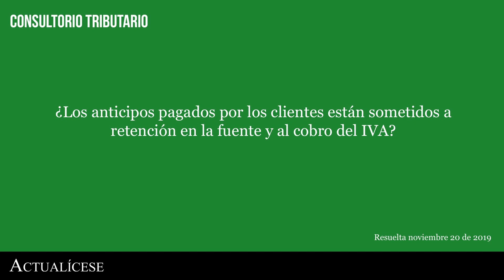Cobro del IVA y la retención en la fuente sobre el pago de anticipos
¿Los anticipos pagados por los clientes están sometidos a retención en la fuente y al cobro del IVA?

En esta oportunidad, Diego Guevara, especialista en temas contables y tributarios se encarga de explicar si existe alguna norma de corte fiscal que obliga a los contribuyentes a realizar el cobro del IVA y la retención en la fuente sobre el pago de anticipos.

No está de más resaltar que la retención en la fuente que se presenta mensualmente en el formulario 350 no es propiamente un impuesto, sino un mecanismo diseñado por la Dian para recaudar de manera anticipada algunos de estos, como el IVA y el impuesto de renta.

Pregunta resuelta noviembre 20 de 2019